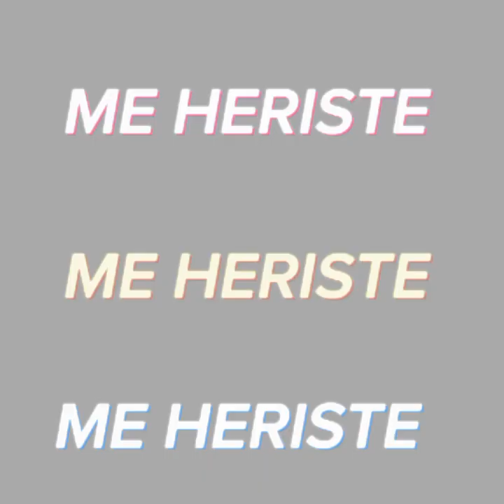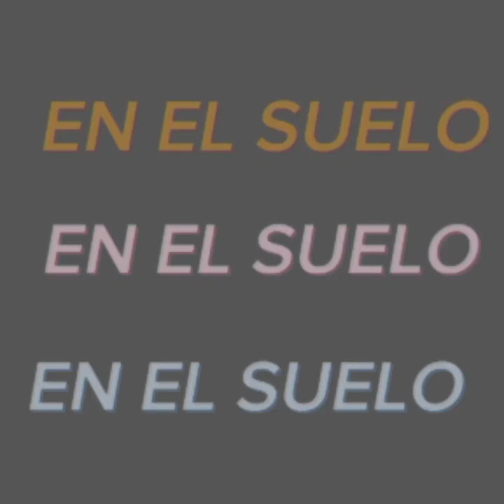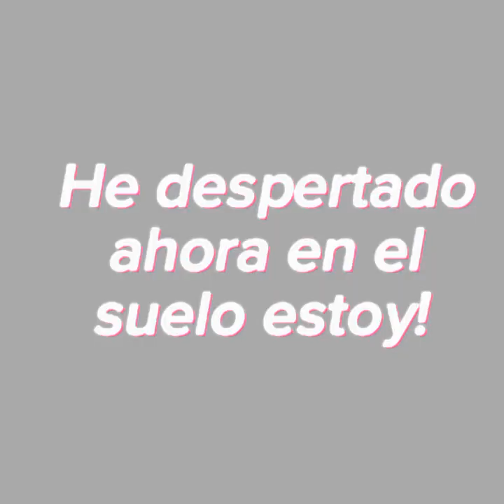❣️Desde que te conoci "Sonadow y otros ships" ❣️